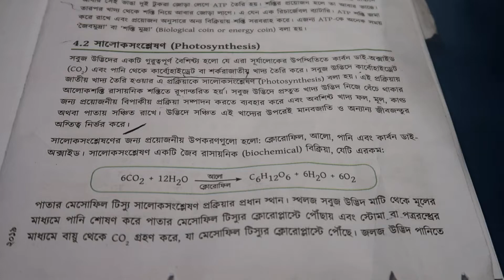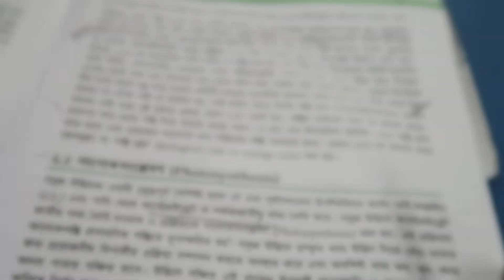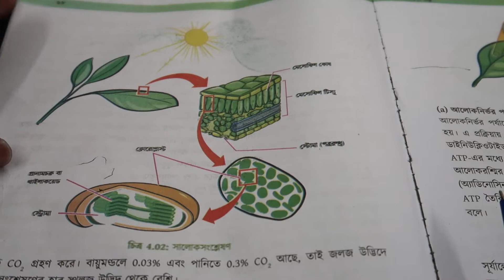SSC-Biology, Chapter-4 (জীবনীশক্তি), Part-3